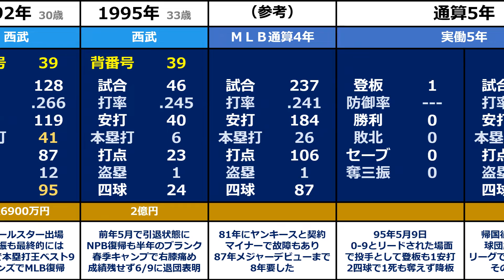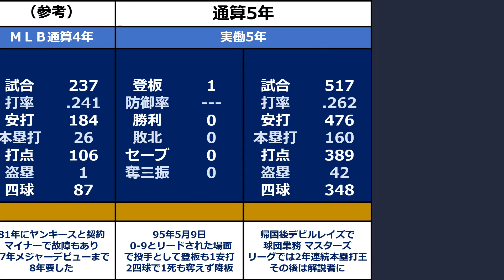《て》【O.デストラーデ】『左右両打席から本塁打連発した"カリブの怪人"』◆年度別成績+年俸◆（オレステス・デストラーデ）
5歳の時に家族とともにメキシコを経由してアメリカ合衆国に亡命。
タンパにあるフロリダ短期大学では、58試合で23本塁打を放ち、フロリダ州の短期大学のシーズン記録を更新。
この活躍で注目され、1981年にニューヨーク・ヤンキースと契約。
マイナーリーグで右足の靭帯断裂と骨折という重傷を負うなど、1987年9月のメジャーデビューまでに約8年を要した。

1989年6月に西武ライオンズに入団した、デストラーデ選手のプロ野球での成績です。

外国人選手 国人選手